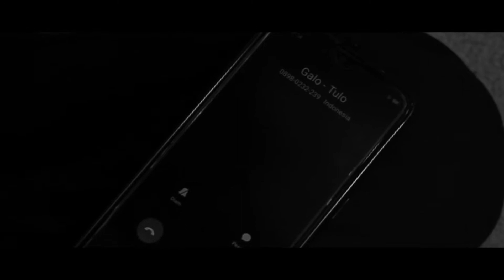NINETIES - Gali Lobang Tutup Lobang [ Galotulo ] ( Official Music Video )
title       : Gali Lobang Tutup Lobang ( galotulo )
Vocal   : Jason Assis Hornay
cipt       : Jason Assis Hornay
Produk : PNmusik  Indonesia